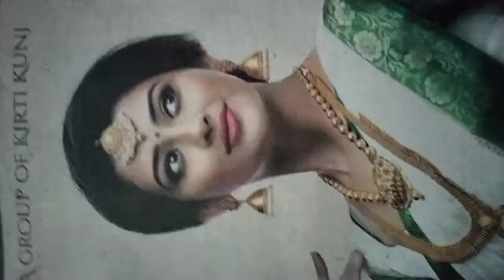MOTIVATION CLASS BY RAVIKANT JI SELECTED LEKHPAL